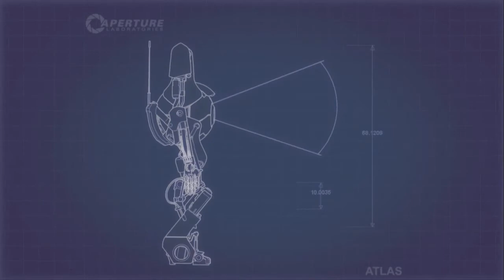Portal 2 Co-op with Predator - Episode 13 (Complete Playthrough)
This is a complete playthrough of the game Portal 2. It is played on the Xbox 360, and this Let's Play has a face cam and live commentary.